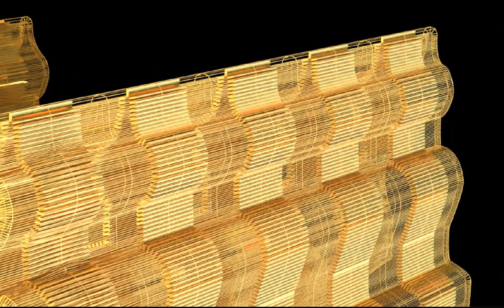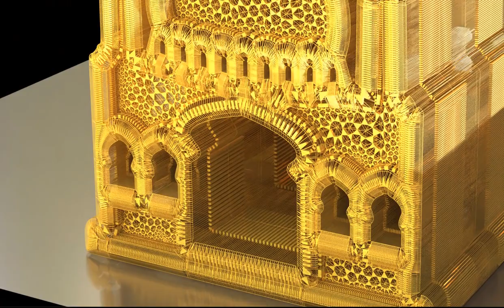Welcome to the yellow mosque